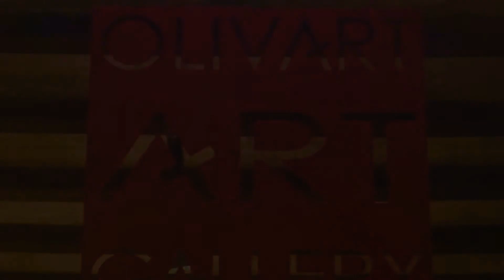OLIVART Art Gallery - Barcelona